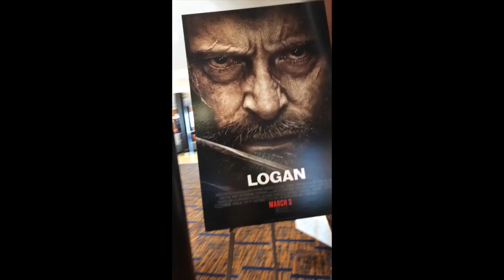getting stalked at target...|California Adventure|Caitlyn Stephenson